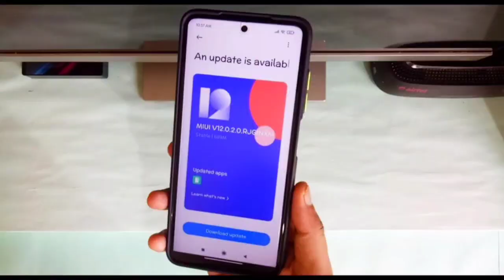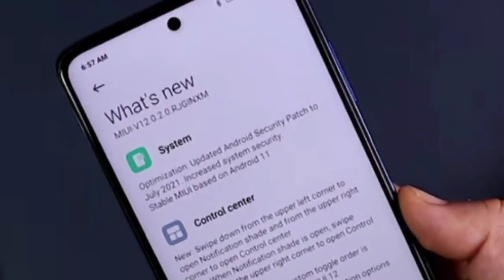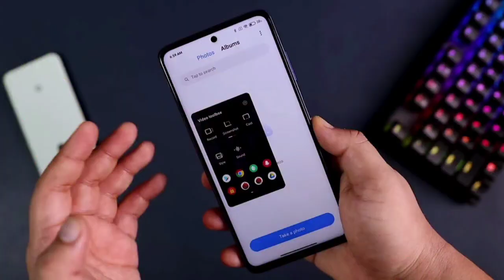Poco X3 New Update MIUI12.0.2.0 | Poco X3 New Update Features & Bug Solved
Poco X3 Smartphone New Update MIUI12.0.2.0 | Poco X3 New Update Features & Bug Solved in Malayalam